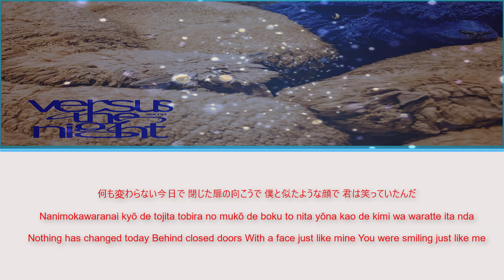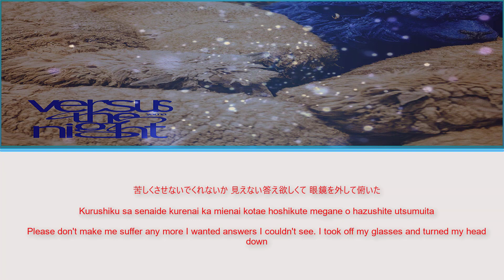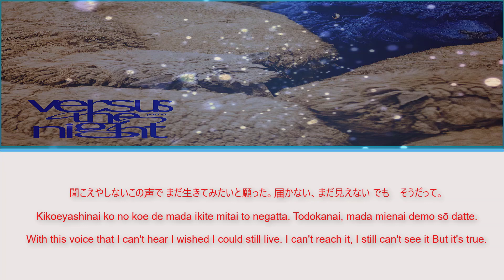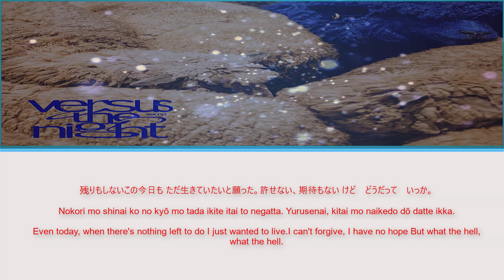ライカ | Yama - ライカ歌詞 | Yama - ライカ Lyrics (Color Coded Lyrics Kan/Rom/Eng) | ライカ from Versus The Night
マスカレイド | Yama - マスカレイド歌詞 | Yama - マスカレイド Lyrics (Color Coded Lyrics Kan/Rom/Eng) | Versus The Night
ないの。| Yama - ないの。歌詞 | Yama - Nai no. (Color Coded Lyrics Kan/Rom/Eng) | ライカ from Versus The Night
Versus the night | Yama Versus The night Full Album Update | All 13 Them Songs | Lost,Oz,ライカ,...

➽ 𝘉𝘦𝘢𝘶𝘵𝘺𝘧𝘶𝘭 𝘏𝘰𝘱𝘦
●この曲を友達と共有する：
●ここでチャンネルを購読します。

ライカ Yama ライカ歌詞 Lyrics Versus The Night#歌詞